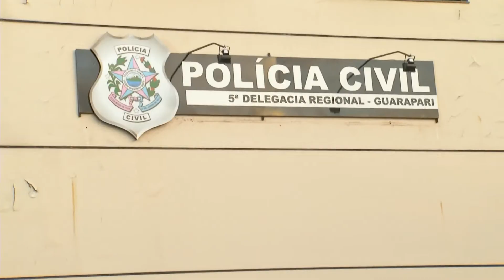Homem risca carros de luxo em Guarapari - Record News ES